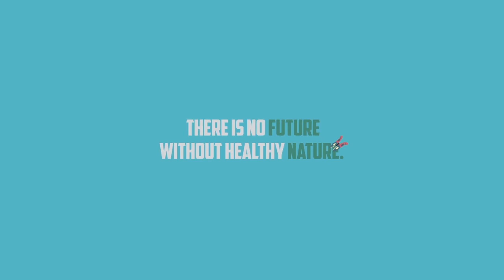Emerald Network of areas of nature conservation interest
The Bern Convention on the Conservation of European Wildlife and Natural Habitats at the Council of Europe promotes the establishment of the Emerald Network of areas of nature conservation interest. This ecological network is designed to support halting the loss of precious biodiversity and help preserve healthy and functional ecosystem services across Europe. Learn more on why it is important to preserve biodiversity for future generations, how establishing the Emerald network would help and how countries work in practice towards its constitution.